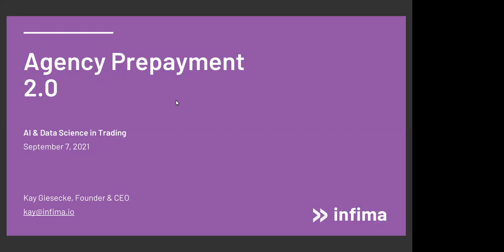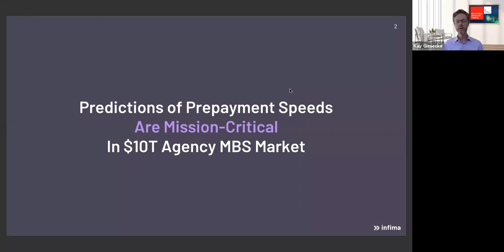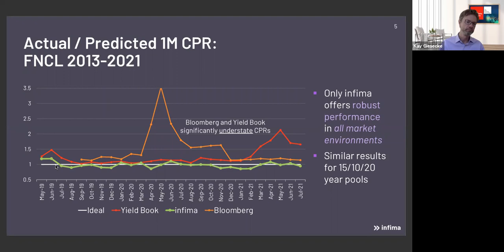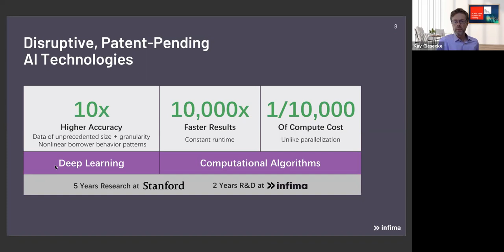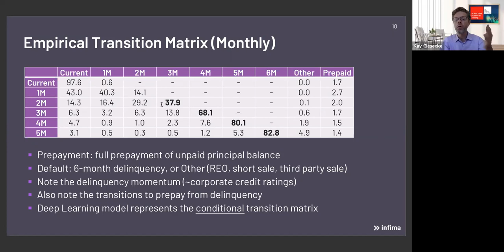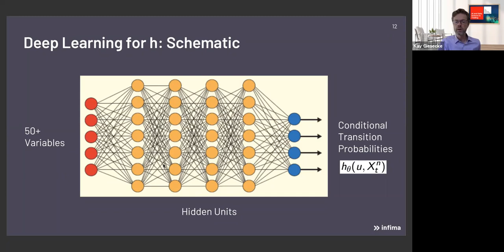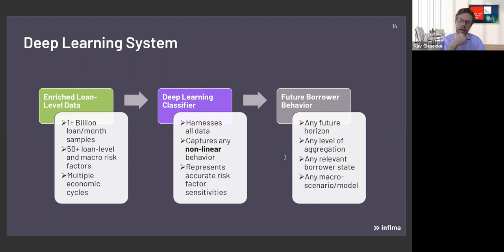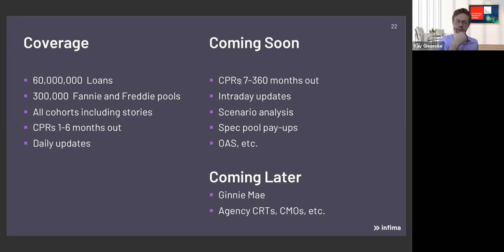Disruptive AI technologies for MBS markets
Watch our session 'Disruptive AI technologies for MBS markets' from AI & Data Science in Trading, September 2021 with Kay Giesecke a Professor from Stanford University.

Join him as he explores:
- Deep learning delivers superior predictions for pool and cohort
- Performance-boosting edges for investors and dealers
- New tools for security selection: uncover valuable opportunities